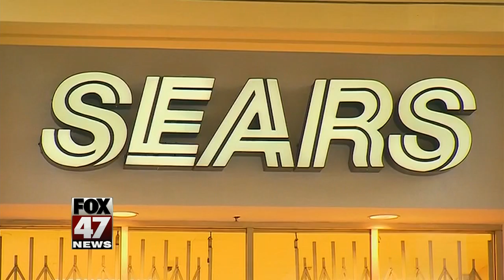Sears closing at Twelve Oaks Mall in Novi and closing another store in Muskegon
Sears has announced that it is closing the store location at the Twelve Oaks Mall in Novi.